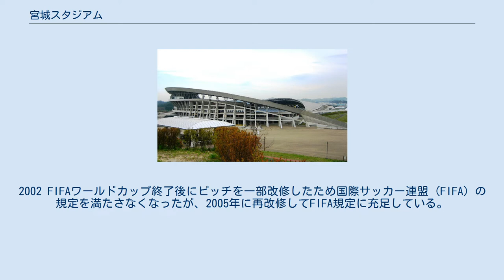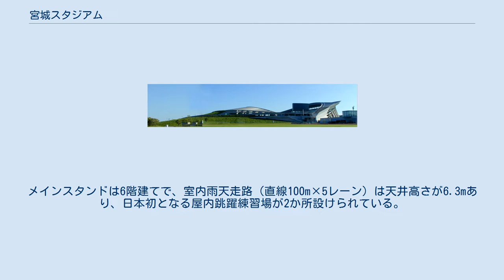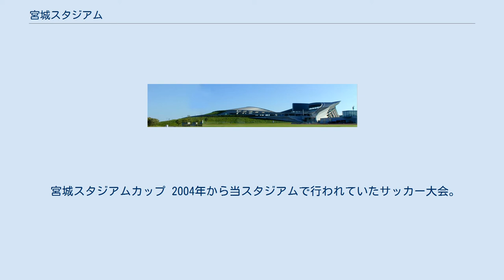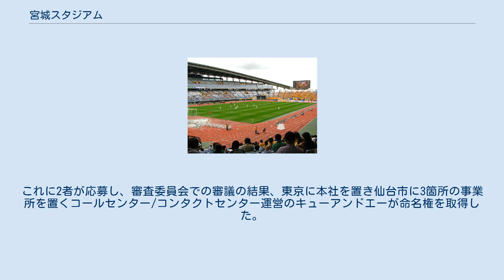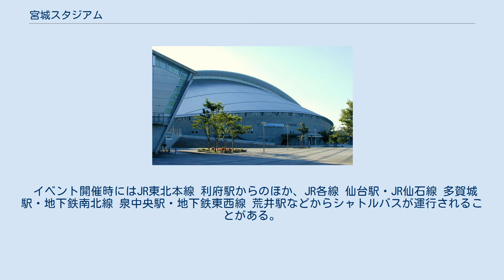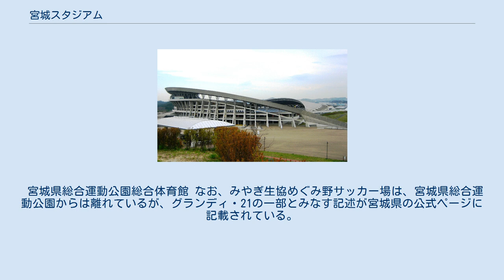宮城スタジアム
宮城県総合運動公園 」 宮城スタジアム 北側から見た宮城スタジアム（連結写真） 宮城県総合運動公園南端から見た宮城スタジアムの遠景 宮城スタジアム（みやぎスタジアム）は、宮城県宮城郡利府町の宮城県総合運動公園（グランディ・21）内にある陸上競技場兼サッカー球技場。
宮城県が建設・整備し、（公財）宮城県スポーツ振興財団を筆頭とする「G21指定管理グループ」が指定管理者として管理を行っている。
 2020年4月1日よりキューアンドエーが命名権を取得し、「キューアンドエースタジアムみやぎ」の呼称を用いている（詳細は後述）。
 仙台市都心部から見て北東方向、仙台市宮城野区と利府町にまたがる松島丘陵の一角に整備された宮城県総合運動公園（グランディ・21）の施設の一つで、2001年に開催された第56回国民体育大会（新世紀・みやぎ国体）の主会場として宮城県が3年半の工期と総事業費約270億円をかけて整備し、2000年3月31日に完成した日本陸上競技連盟第1種公認陸上競技場兼球技場である。
 収容人数約5万人は東北地方の屋外競技施設として最大規模であり、陸上競技の他、サッカー、ラグビー、アメリカンフットボールなどの球技会場や、大規模コンサートの会場としても使用される。
 2002 FIFAワールドカップの日本国内10会場の一つとなったほか、東京オリンピックのサッカー競技の会場としても使用される予定となっている。
一方、日本プロサッカーリーグ（Jリーグ）に加盟するベガルタ仙台およびWEリーグに加盟するマイナビ仙台レディースがホームゲームを開催することもあるが、特に男子チームに関しては開催試合数は限定的である（後述）。
 収容人員規模に比して仙台市都心部並びに最寄り駅から離れていることもあって、大規模イベント時のアクセス（後述）や稼働状況などの問題点が指摘されることも少なくない。
2006年（平成18年）に宮城県の包括外部監査を実施した鈴木友隆（公認会計士）は、「教育委員会所管を中心とした公の施設の運営状況について (PDF) 」と題した監査報告書の中で、宮城スタジアムを含むグランディ・21の各施設の稼働率の悪さを指摘し、特に宮城スタジアムについては「平日は貸切のみの利用に限定し、貸切予約のない日は閉館することで相当の費用削減を見込む（ことを検討すべき）」「冬季は休日であっても貸切の利用水準が低く、費用削減効果の観点からも、冬季期間限定の全面閉館も検討する必要がある」との提言を記している。
 1周400m×9レーンの全天候型ウレタン舗装トラックと107×71.4mの天然芝フィールド（寒地型西洋芝）を有する陸上競技場兼球技場で、外周を楕円形のスタンドが取り囲む。
2002 FIFAワールドカップ終了後にピッチを一部改修したため国際サッカー連盟 (FIFA) の規定を満たさなくなったが、2005年に再改修してFIFA規定に充足している。
 メインスタンドのみ2層式で、メインスタンド・バックスタンドそれぞれに仙台藩藩祖である伊達政宗の兜の前立の三日月をモチーフにデザインされたアーチ形の大屋根（メインスタンド側は長さ300m、高さ46m、最大幅40m、重さ1,800トン）がかかる。
照明設備（最大1500Lx）は屋根の庇に設置されている。
メインスタンドは6階建てで、室内雨天走路（直線100m×5レーン）は天井高さが6.3mあり、日本初となる屋内跳躍練習場が2か所設けられている。
メインスタンド側には『2002 FIFA WORLD CUP/MIYAGI』という宮城会場の証し看板がある。
 東京オリンピックサッカー競技開催に向けて2019年に施設改修工事が行われており、天然芝の張り替え（東日本大震災の被災地で育った「復興芝生」を使用）、大型映像装置の全面更新、トイレの洋式化、仮設メディアセンターの整備などが行われている。
 また、スタジアム横には日本陸上競技連盟第3種公認の補助競技場（トラック：全天候型ウレタン舗装、400m×8レーン、フィールド：高麗芝）がある。
 国民体育大会と全国障害者スポーツ大会、陸上競技大会以外は、全てサッカーの大会。
 ベガルタ仙台のホームゲーム開催について Jリーグ・ベガルタ仙台は仙台市泉区のユアテックスタジアム仙...